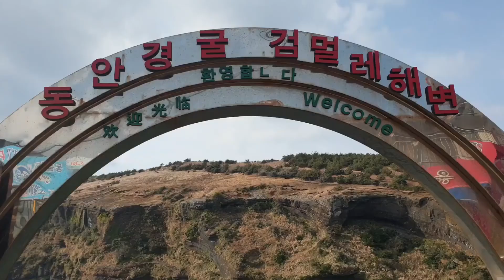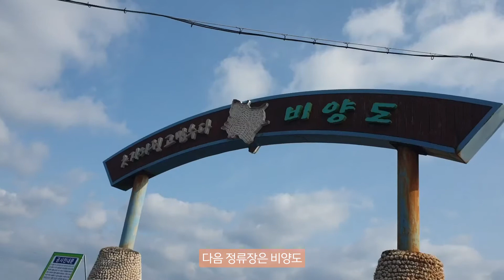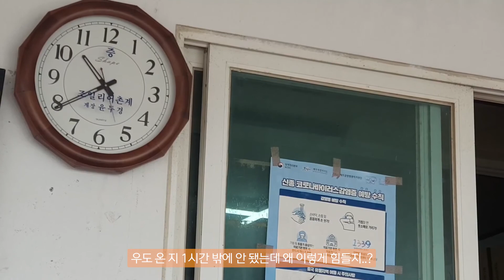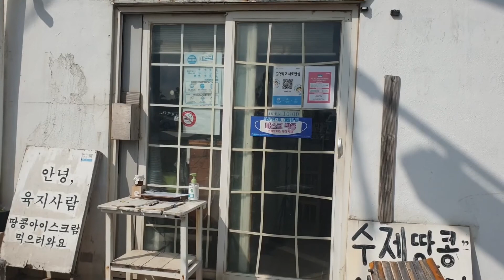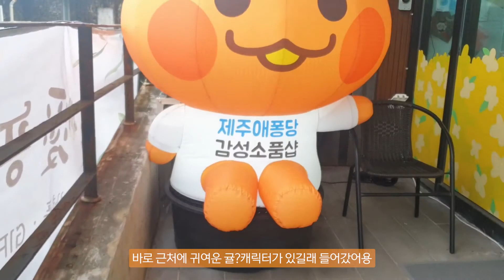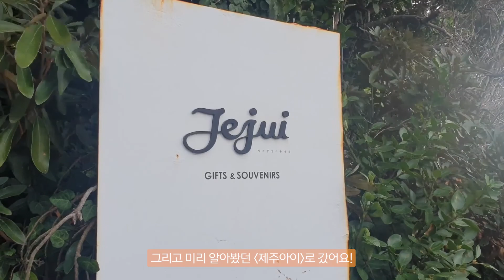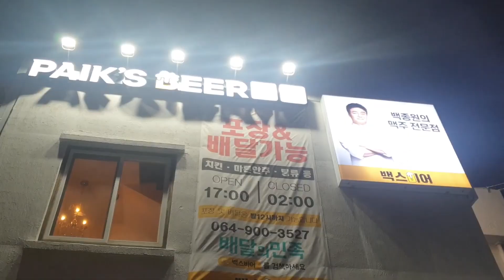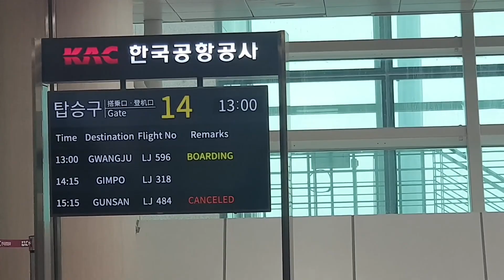[여행 브이로그#3] 혼자 3박 4일 제주여행 3탄 | 우도 여행 | 검멀레해변, 비양도, 하고수동해수욕장, 서빈백사해수욕장 | 광치기해변, 성산일출봉 일출 | 모자 찾기 소동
안녕하세요. 꾸무리입니다!
이번 영상은 제주 여행 마지막 이야기이에요
마지막 날은 가장 손꼽았던 우도에 다녀왔어요!
다행히 날이 좋은 날 방문했는데 바람이 너무 매섭게 불어서 춥고 힘든 기억이 가장 많기도 했답니다
뚜벅이답게 버스로 이동했고 주요 관광지는 다 구경하고 왔어요
그리고 제주를 떠나야 할 마지막 아침에 성산일출봉에 일출을 보러 갔어요!
저는 제주 동쪽을 주요 명소만 다니긴 했지만 하나하나 눈에 담기 바빴어요
특히 유채꽃을 삼일 내내 봤는데 봐도봐도 질리지 않고 좋았어요!
이번 영상도 재밌게 시청해주시고 그럼 다음 영상에서 만나요! : )

[Music 출처]